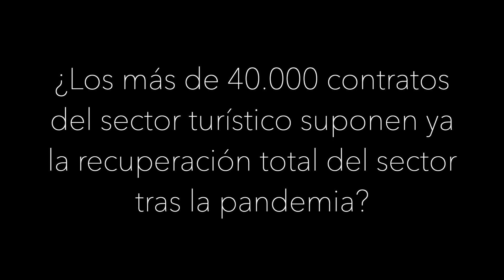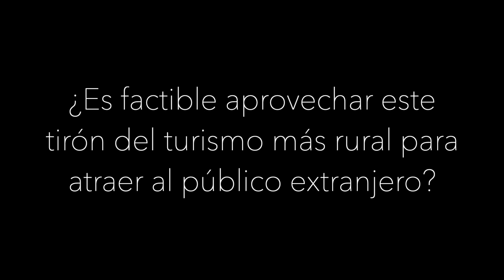El presidente de la Diputación, Antonio Ruiz, habla de las potencialidades del turismo provincial